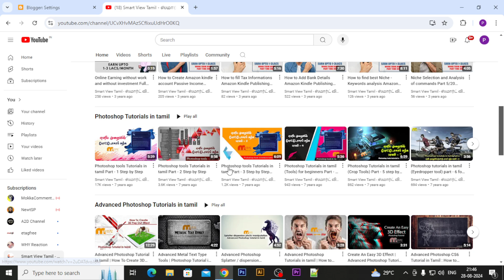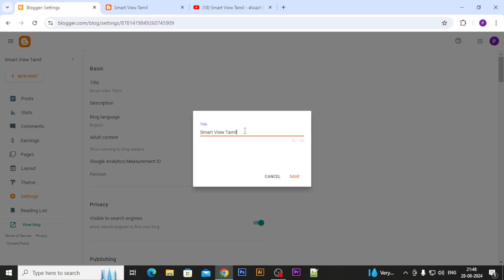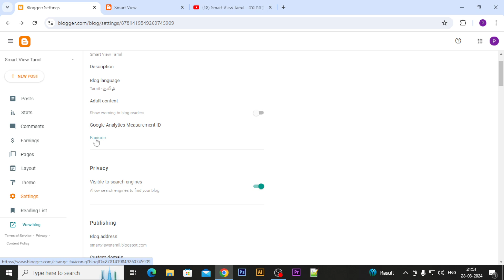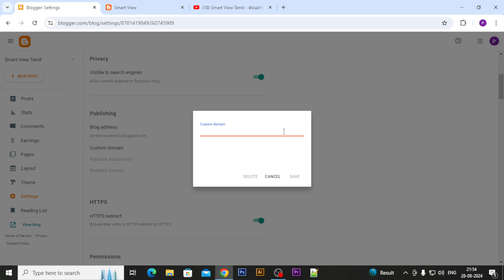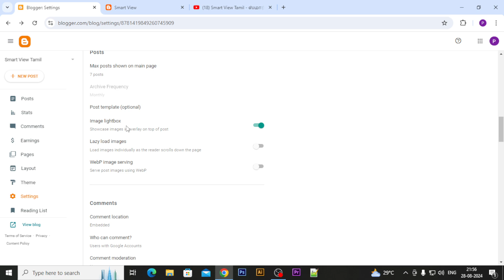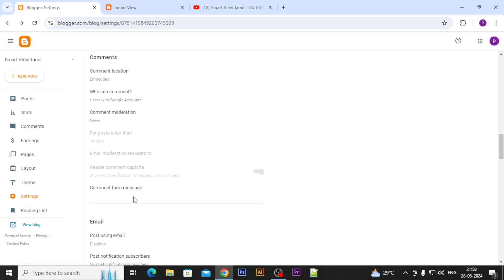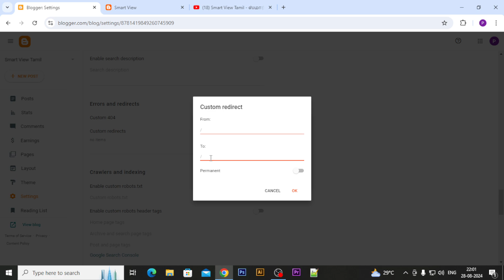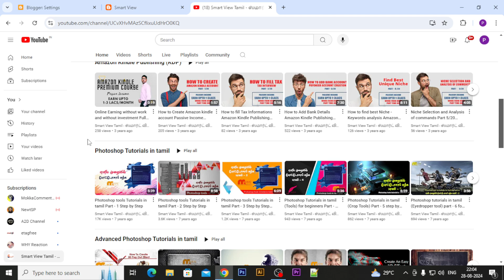Blogger Series Part - 2 "SETTINGS" | Passive Income | Smart View Tamil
In this episode of our Blogger Series, we present "Settings," the second part of our comprehensive guide aimed at helping bloggers achieve passive income. This video is specifically crafted for Tamil viewers, offering detailed explanations on how to configure your blog settings for optimal performance. Discover the tools and techniques that can lead to increased engagement and revenue. Join us to unlock the secrets of successful blogging.

how to start a blog for free and make money

Want To Grow Your Instagram Account?
Instagram Growth Hacking 3.0 | How to get 100k Followers
✅ Make Money with with this Premium Product ✅

This E-Book Will Help You If …
… You Are Struggling Getting Followers
… Your Reach Is Decreasing
… You Want To Create A Passive Income Via Instagram
… You Have Less Than 10k Followers

Murat Media Tech channel Provides Free Online Classes (video) for: Android, Computer, Online shopping, Facebook, Youtube, Mobile Apps, internet, Photoshop, HTML, Wordpress, php, Website Development, Tips & Online Classes.

Get Latest Education Updates in Tamil, We do Unboxing, Reviews, Photoshop, HTML, Wordpress, php, sql and more Tips.

  PHOTOSHOP, IN, TAMIL, (ADVANCE, CUTTING, PEN, TOOL, ), Adobe Photoshop (Software)
All computer tutorials for beginners, easy to learn photoshop for everyone, adobe photoshop cs6 tutorials in tamil, Learn Photoshop tools in tamil easy to Learn photoshop tools and creating banners, posters, gif files for beginners, flex, banner designs. overlay tool used in this tutorial,. filter and liquify tool and more,...

And also teach html basics in tamil, MS office (Power point, Excel, word, Access),

tutorial photoshop, photoshop tutorials photo effects, photoshop effects, photoshop photo effects, photos.